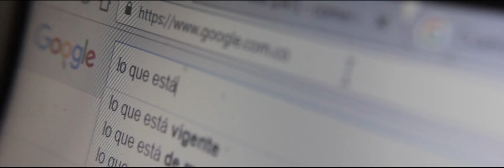Lo que esta mal en el mundo.